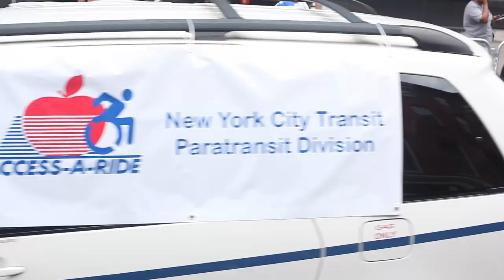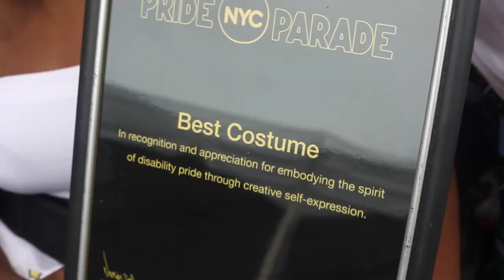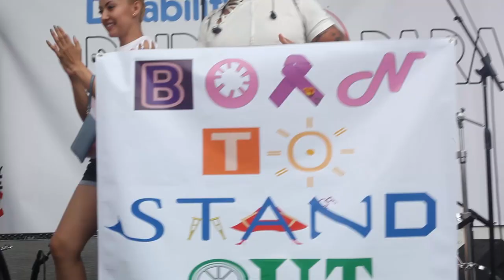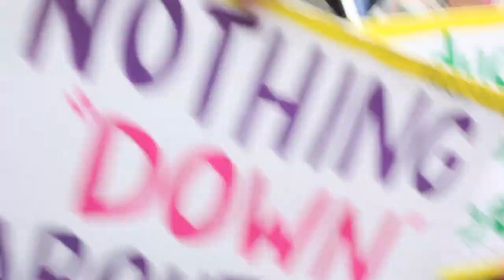Disability Pride Parade 2018!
It's a summer in the city, here's the Disability Pride Parade to celebrate people living with disabilities!

This year the parade began at Madison Park and arrived in Union Square where speakers, live music, service providers, city officials, activists, organizers, interested parties, families, citizens, people with disabilities of all kinds and more congregated to learn, explore, and connect face-to-face.

Come to the parade next year! Everyone welcome. Advocate for rights for people with disabilities because these rights are human rights, and one way or another they apply to all of us. Things like accessibility, having a voice in shaping the lived landscape, access to cutting edge technology, healthcare for all, etc are fundamental human rights. Let's parade further in that direction.